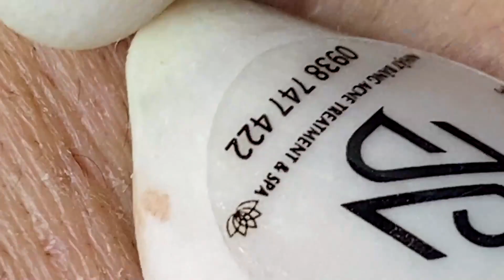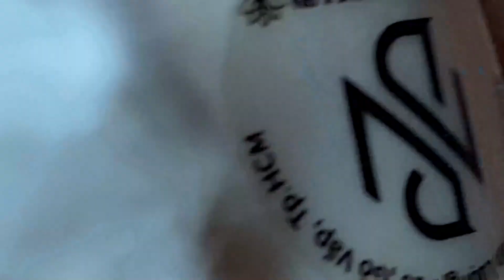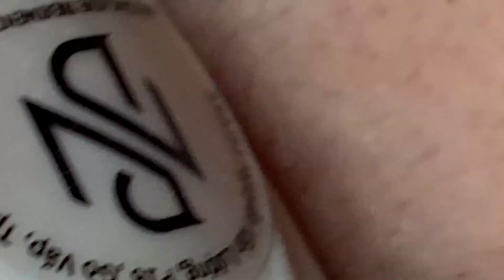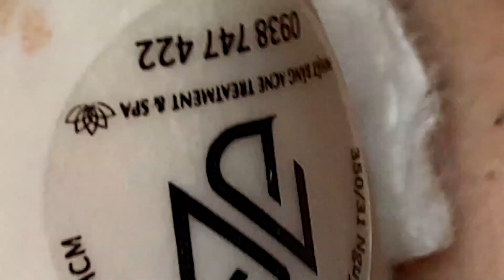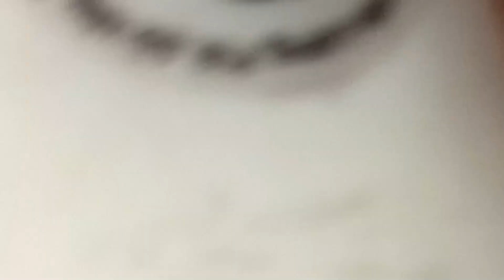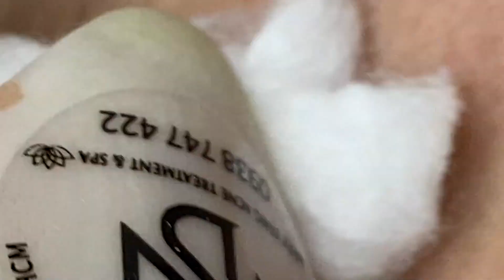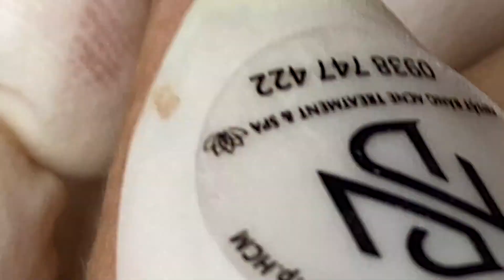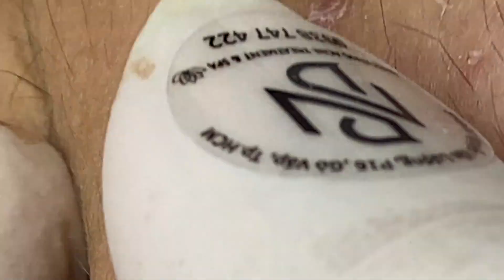ʏᴏᴜ ᴡɪʟʟ ꜱᴜᴄᴄᴇᴇᴅ ᴡʜᴇɴ ʏᴏᴜ ᴅᴏ ꜱᴏᴍᴇᴛʜɪɴɢ ᴡᴇʟʟ 1418